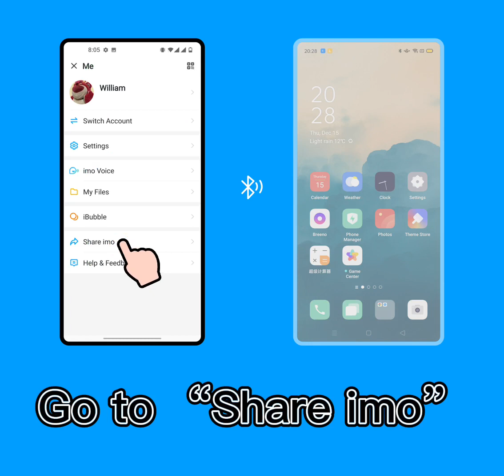HOW TO USE IMO?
Welcome to Rithy Chansothea (Jacket) And Dariya (YaYa) channel.
only comment in and put link your video in down my comments